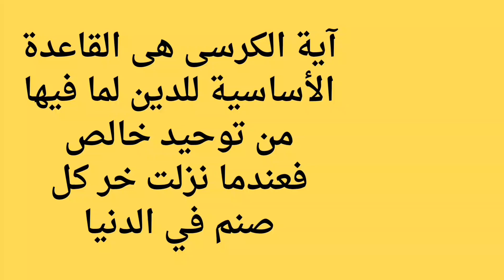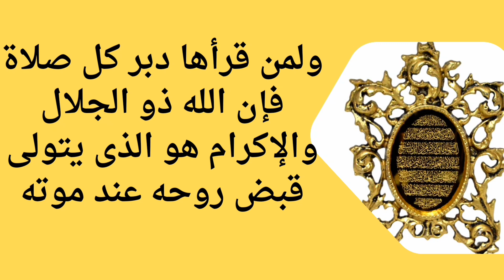هل تعلم فضل آية الكرسي ؟